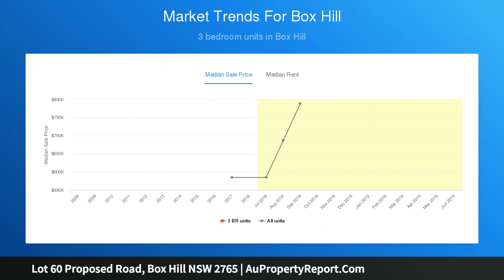Lot 60 Proposed Road, Box Hill NSW 2765 | AuPropertyReport.Com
Lot 60 Proposed Road, Box Hill NSW 2765
Property Type: house
Bedrooms: 4
Bathrooms: 4
Car Space: 1
HOUSE &amp; LAND PACKAGE AT BOX HILL!